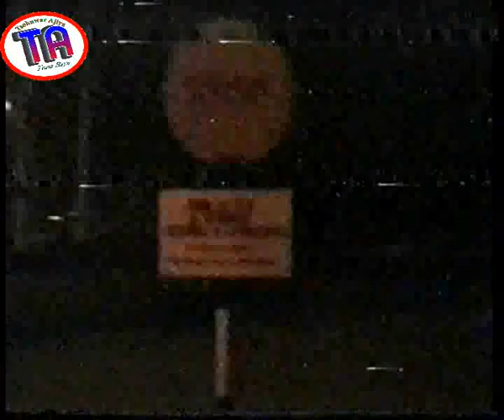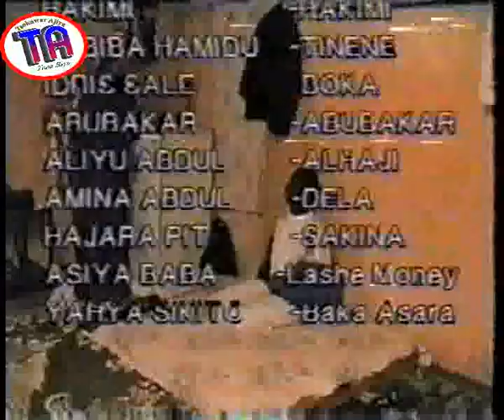| Zumudi 1 | Sarkin Tabargaza | Hausa Film |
A wannan fim din Ibro ya taka leda kala-kala, na ban dariya, barkwanci da nishadi.

Zumudi